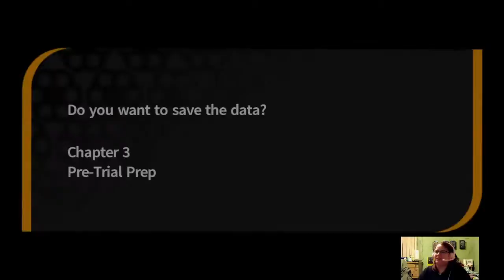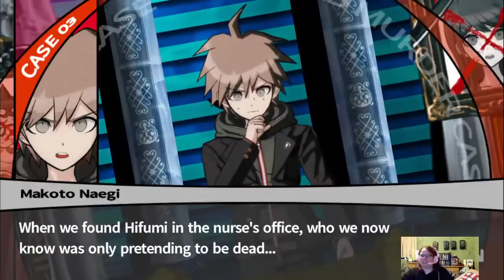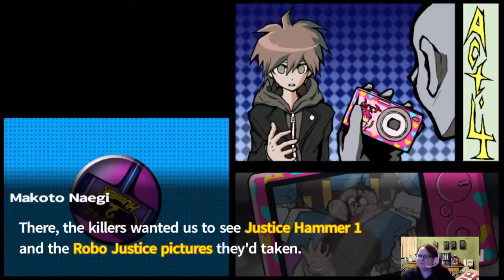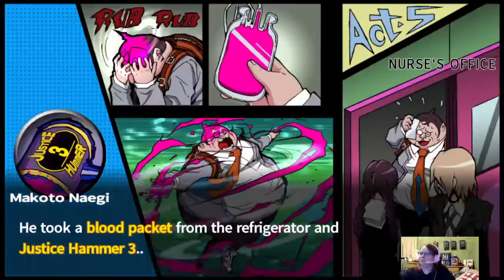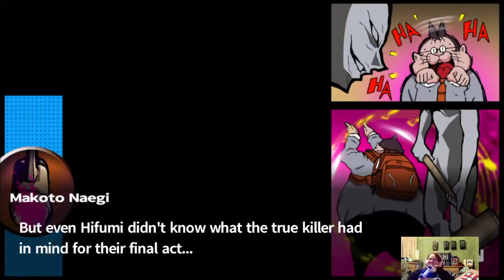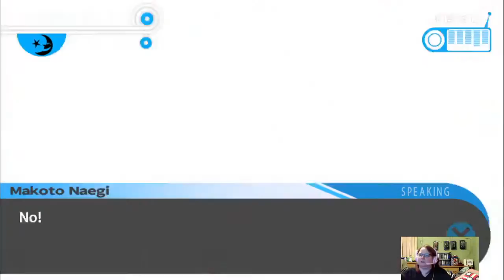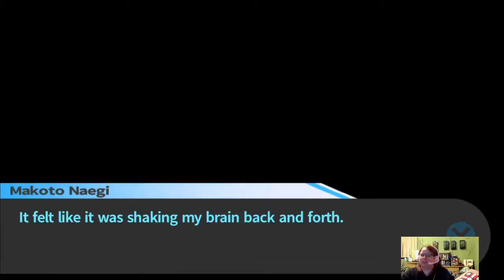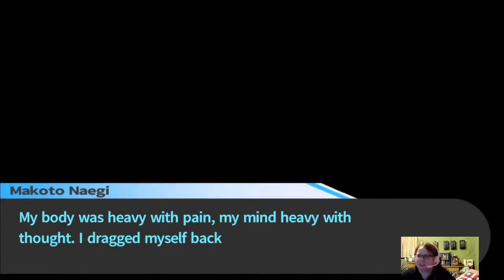Danganronpa: THH: P10: 'Y'know , Criss Cross ;)!'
Nothing says pure 'friendship' like when you try to do the other a HUGE favor and get horrible payback for it :O. (Artwork and banner all done Also known as @ByPandas_ on Twitter. =D_